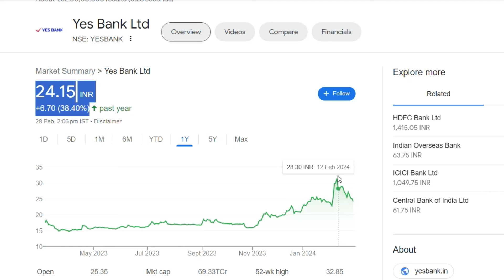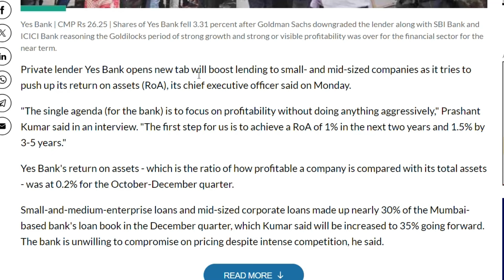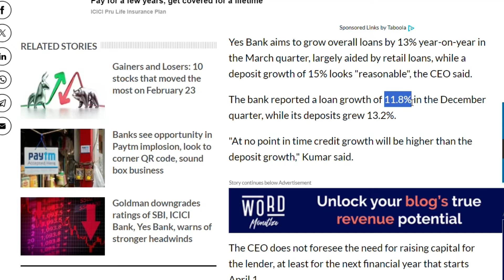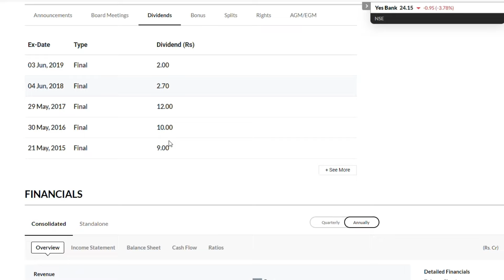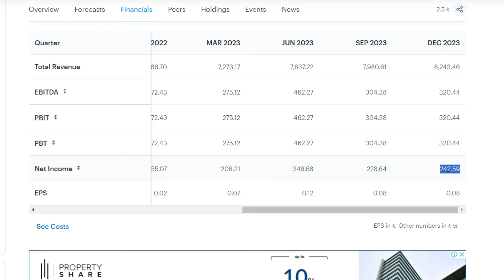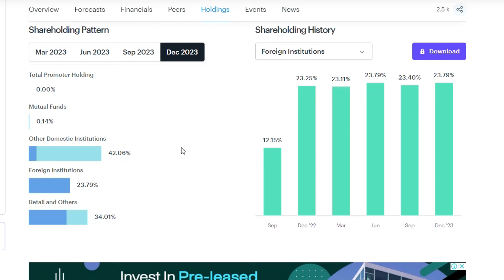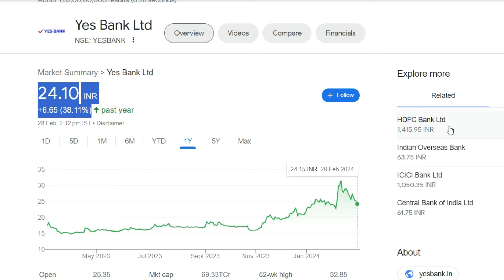Yes Bank Latest News | Yes Bank Share News | Yes Bank Stock Review | Yes Bank Breaking News